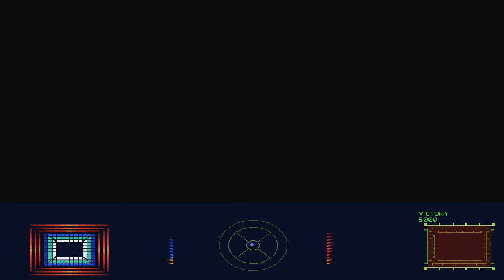8 - Wing Commander III - Secret Mission und Schwere Geburten ^^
20:03, Mission nochmals gemacht ab diesem Punkt wieder aufgenommen um besser dazustehen
34:28, Flint retten, nicht verreckt ich und sie :D